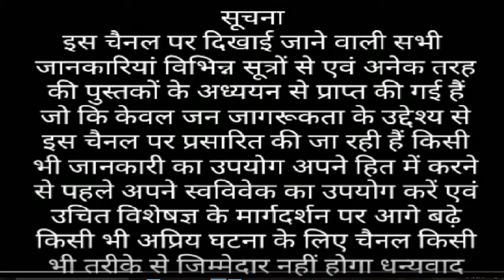पनीर खाने के ये नुकसान जानकर आप हो जायेंगे हैरान जरुर जाने/paneer khane ke nuksan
.paneer khane ke nuksan